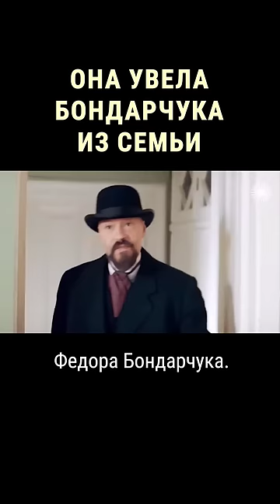Уводила ли Паулина Андреева Бондарчука из семьи